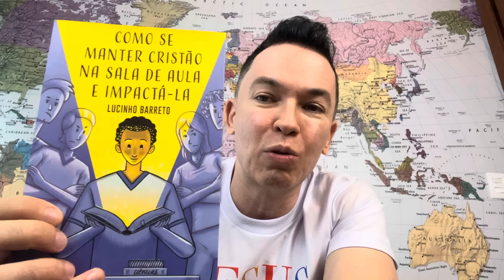Quem vai cuidar de quem não quer ter filhos? | Pr. Lucinho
Quem vai cuidar de quem não quer ter filhos?.